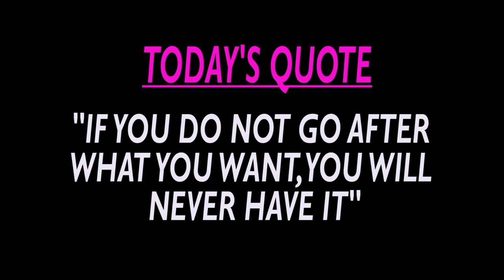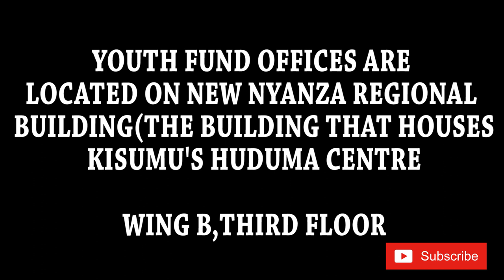YOUTH FUND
Hi guys,am back at it again... Youth Empowerment

Today I talk to Mr Leonard Ochieng' who is Kisumu County Youth Enterprise Development Fund Coordinator.. He gets to tell us more about the Fund and how the Youths can benefit from it

In case you have not watched my GET TO KNOW Video watch it on this link

My previous video on YUmmy Smokies is on this link

Thanks so much for your continued support guys..

God Bless,